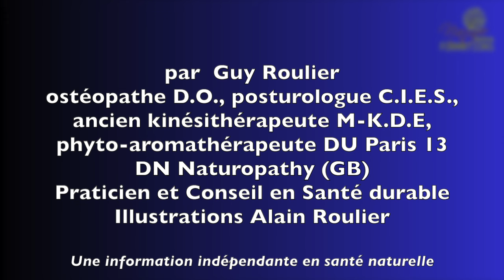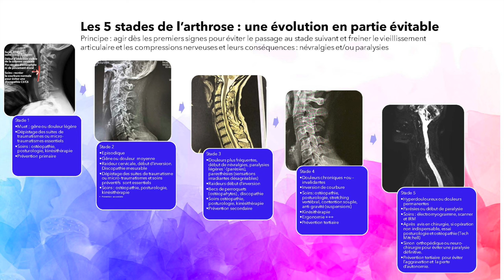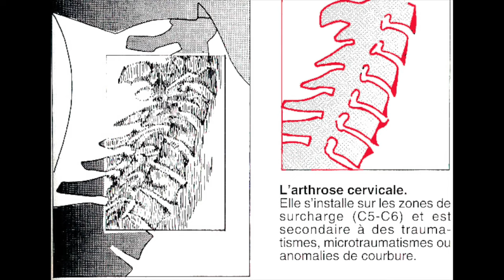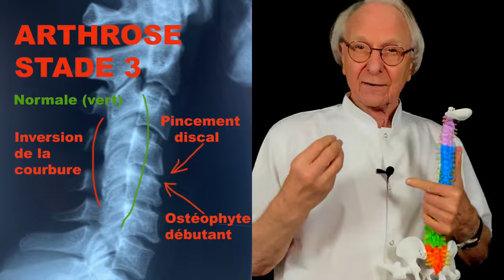Vidéo Arthrose cervicale : un combat personnel par Guy Roulier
Il ne faut pas avoir peur de l'arthrose cervicale mais il faut apprendre à la traiter de façon logique et assidue dès son début pour stopper son aggravation et, en cas d'arthrose déjà bien installée, tout faire pour redresser la posture et protéger ce qu'il reste de cartilage.
Voici quelques vidéos pour vous permettre de mieux comprendre ce mal redoutable et trop souvent minimisé voire occulté parfois pendant des décennies
Merci de partager ces vidéos de ma chaîne Youtube à votre entourage

7) Ce que vous devez savoir sur l’ostéopathie ;

Pour accéder aux programmes de mes formations/coaching santé naturelle et durable cliquez
Prenez soin de vous
Guy Roulier